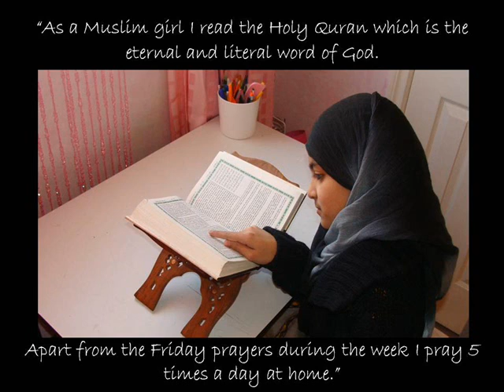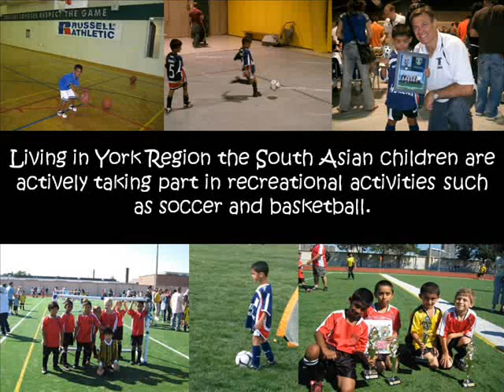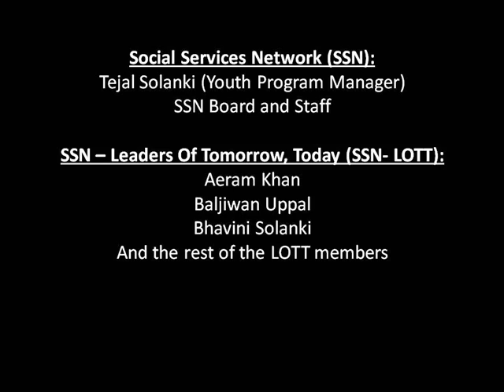Apni Sansktri "Our Culture" 2nd Place Photovoice at the Multimedia Film Festival of York Region 2010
Social Services Network's youth group, Leaders of Tomorrow, Today (LOTT) created this photo voice.

Apni Sanskrti (Our Culture) is a photo voice that demonstrates how first generation and immigrant South Asian youth face dichotomic cultural challenges within York Regions mosaic, which influence our upbringing.  The South Asian youth continue to weave a rich tapestry of diversity whilst preserving their cultural customs, ethnicity and heritage languages as well as embracing the York Regional way of life. This photo voice portrays the cultural practices in the lives of South Asian youth.